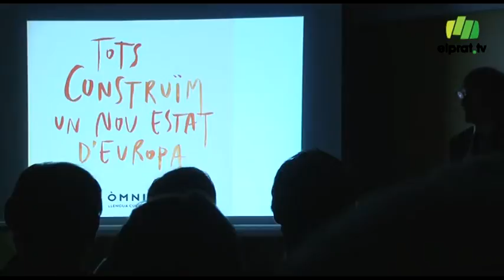La delegació comarcal d\'Òmnium Cultural al Prat